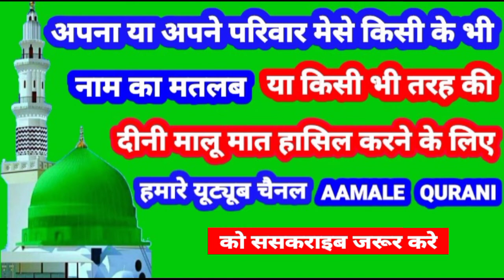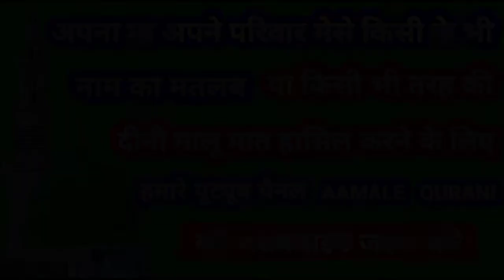Gul Absha Name Ki Meaning In Urdu | Gul Absha Name Ka Matlab Kya Hota Hai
Gulabsha Name Ki Meaning In Urdu | Gulabsha Name Ka Matlab Kya Hota Hai

👉  Assalam Walekum Dosto Istaqbal Hai Apka Hamare Youtube Channel Aamale Qurani Me Aaj Ki Is Video Me Aap Janenge ( Gulabsha ) ( गुल अबशा ) ( گل ابشا ) Name Ka Matlab Kya Hota Hai 👇